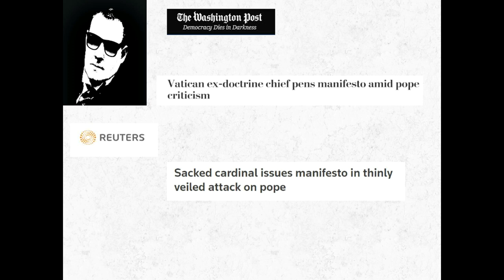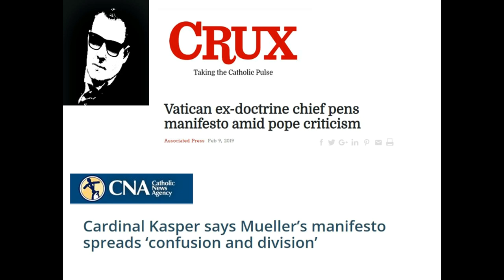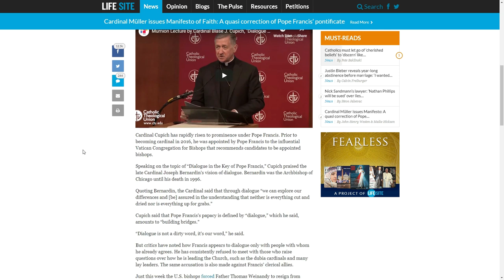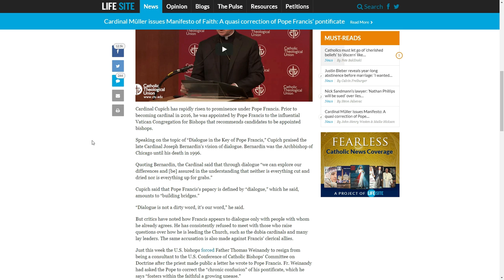Understanding The Manifesto Of Faith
Cardinal Muller released the Manifesto of Faith late last week and kicked up a hornet's nest. This document is best understood in the context of the Modernist crisis.

+JMJ+